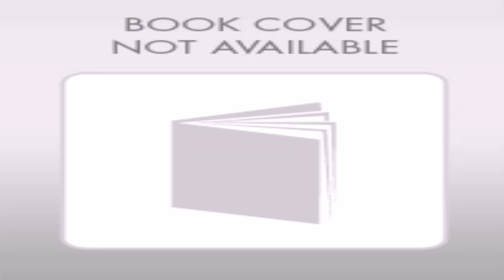Indian Home Front Gate Design - Gif Maker DaddyGif.com (see description)